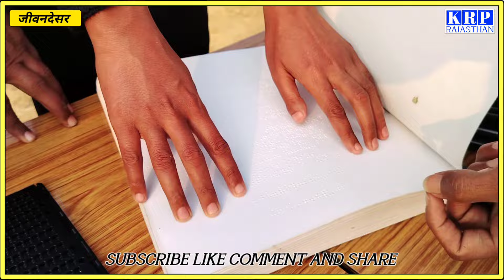नेत्रहीन गुरुजी कैसे पढ़ाते हैं बच्चों को || देख नही सकते तो क्या हुआ दिमाग कंप्यूटर से भी तेज़ है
इस कार्यक्रम में दिखाए विचार वक्ताओ द्वारा व्यक्त किए गए उनके निजी विचार हैं krp rajasthan टीम के नही है krp rajasthan नेटवर्क का उद्देश्य किसी भी जाति, धर्म , समुदाय, वर्ग व व्यक्ति की भावनाओ को ठेस पहुंचाना नहीं बल्कि समाज में जागरूकता फैलाना है
The views of the audience in this programme are personal views KRP is not from rajasthan team. KRP is not from rajasthan team. the aim of the network is not to injure any caste, religion, community, class or individual feelings but to spread awareness in the society.
Krp rajasthan देसी पत्रकारिता के माध्यम से संपूर्ण राजस्थान राज्य के धार्मिक स्थल , पर्यटक स्थल , नृत्य कला, सांस्कृतिक कार्यक्रम , राजनीतिक कार्यक्रम ,गांव गढ़ , शहर, जिले व जनता की आवाज़ , उठते है
झुंझुनू सीकर दोसा जयपुर पाली नागौर भीलवाड़ा बांसवाड़ा बाड़मेर जैसलमेर बीकानेर जोधपुर अलवर श्रीगंगानगर हनुमानगढ़ बारा प्रतापगढ़ कोटा बूंदी धौलपुर डूंगरपुर टोंक सिरोही झालावाड़ चूरू हनुमानगढ धौलपुर